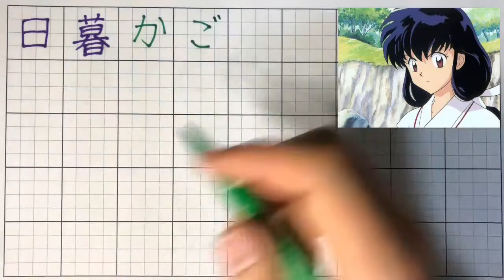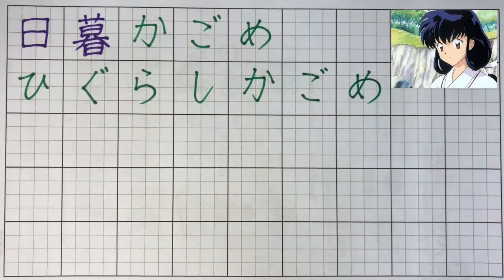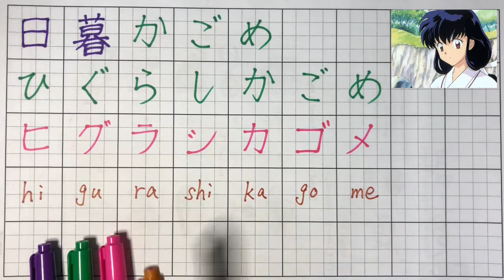How to write "Higurashi Kagome” in japanese? “Inuyasha” (kanji, hiragana, katakana)